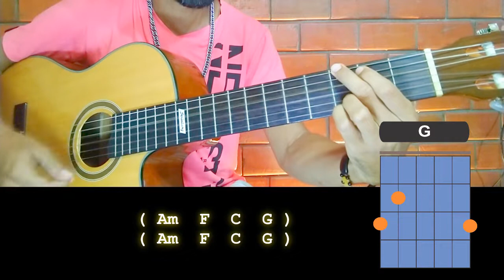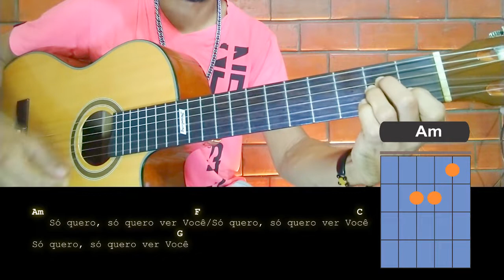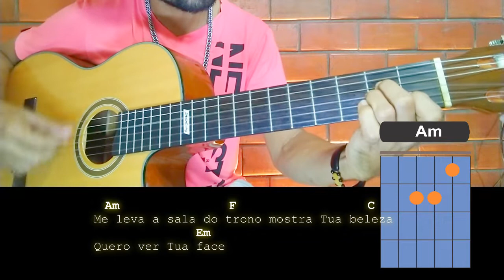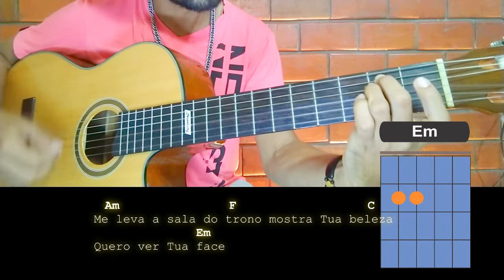Curso Violão Online_Lindo és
O CURSO VIOLÃO ONLINE é uma iniciativa dos professores Manoelzinho do Acre e Clerton Souza. O objetivo principal desse projeto é levar o ensino musical às pessoas que sonham em tocar um instrumento e ainda não tiveram oportunidade. O curso é 100% gratuito com aulas gravadas em vídeos e material apostilado. Ao término teremos um recital e entrega de certificado.